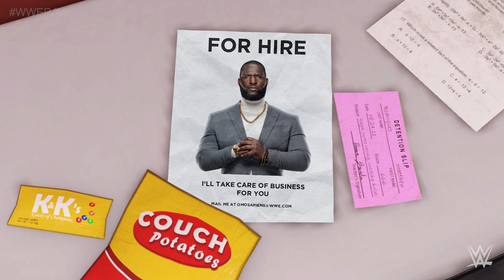WWE 2K22 Universe Mode- Episode 2: JEFF'S BIG MATCH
Second episode of my 2K22 Universe Mode;

Tournament to crown new WWE Champion continues tonight!

8 participants started, 6 are left and only 1 will win

*MOD CREDITS:*